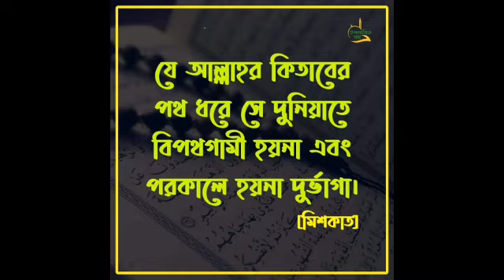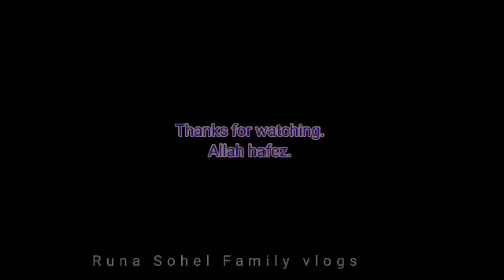সুখে দুখে একসাথে আরো একটি বছর কাটিয়ে দিলাম//বছরের শেষ দিনটি কেমন কাটলো আমাদের/happynewyear